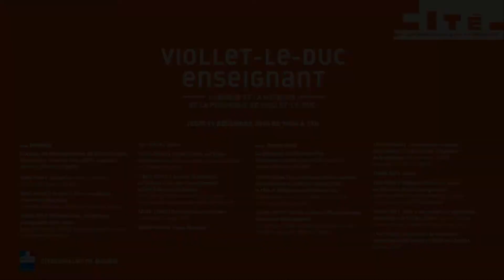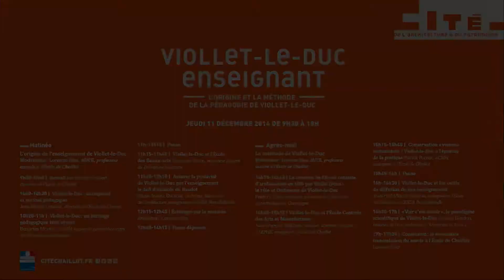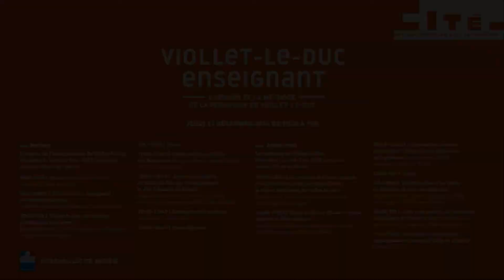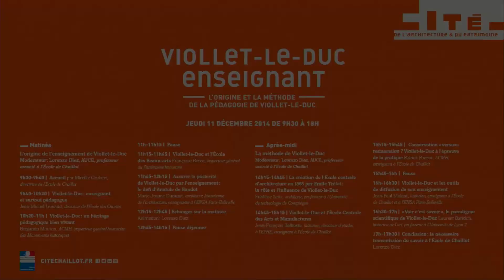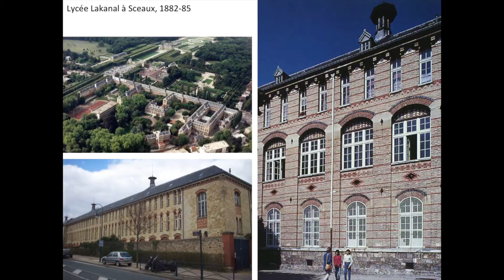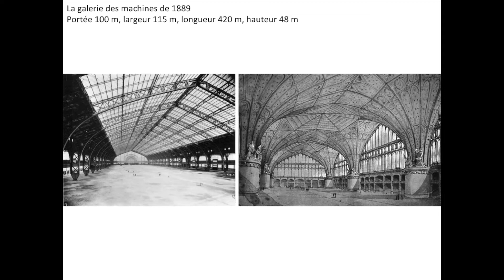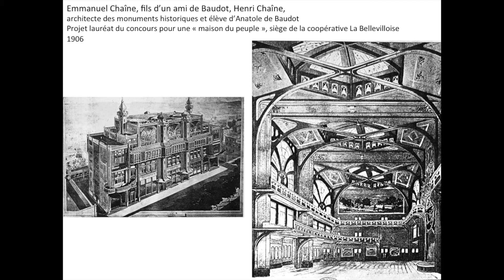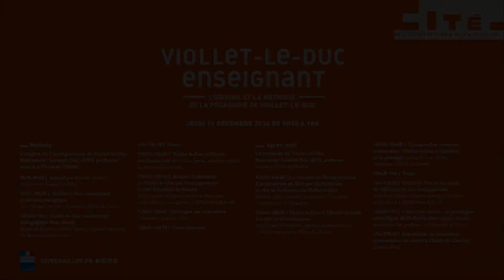02. Viollet-le-Duc et l'école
Eugène Viollet-le-Duc compte parmi ces grands architectes dont l’œuvre et les prises de positions ont suscité de multiples relectures, du XIXe siècle à nos jours.
Chaque génération a su dégager de nouvelles perspectives tant historiques qu’en matière de projet architectural. Autour du commissaire général de l’exposition, Jean-Michel Leniaud, cette journée réunira des auteurs ayant récemment publié sur Viollet-le-Duc, des historiens et des architectes.